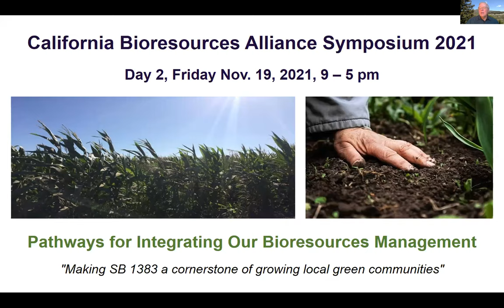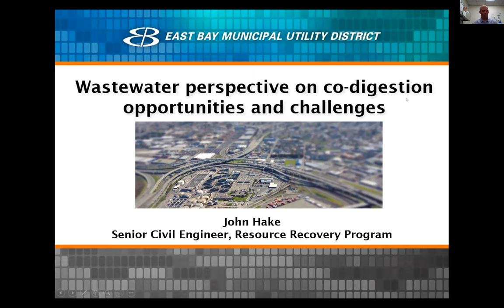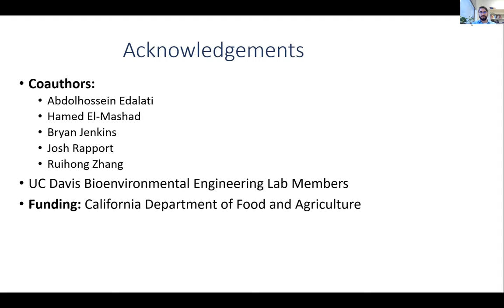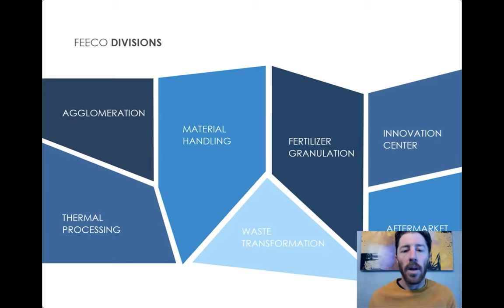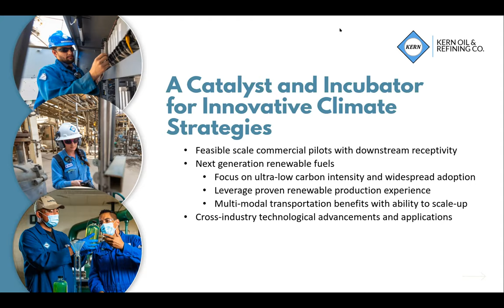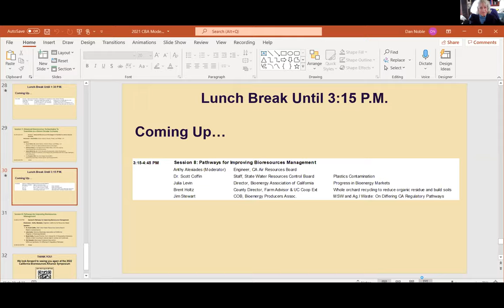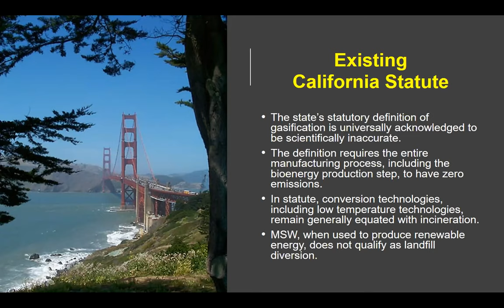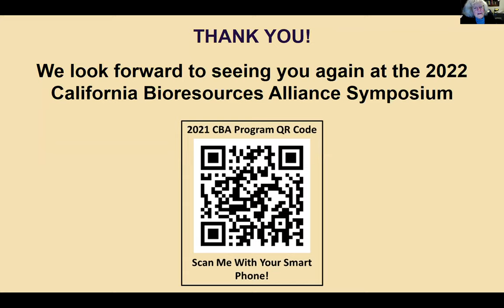2021 CBA | Day 2 | Sessions 5-8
2021 CA Bioresource Alliance Symposium

VIDEO NAVIGATION
0:00:00   INTRODUCTION
0:03:25   SESSION 5: Progress on California SB 1383
1:59:25   SESSION 6: Research on bioresources products to build healthy soil
3:44:15   SESSION 7: Advanced Bioresources Tech. to Transition to a Green Circular Economy
5:29:20   SESSION 8: Pathways for Improving Bioresources Management